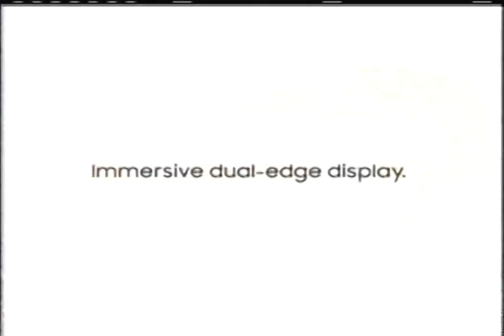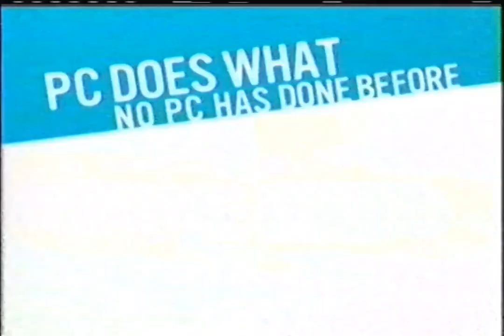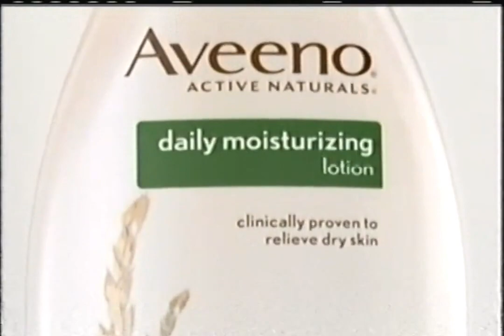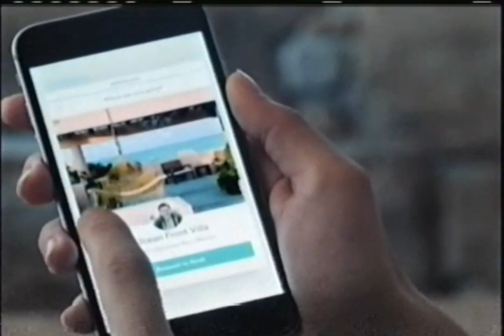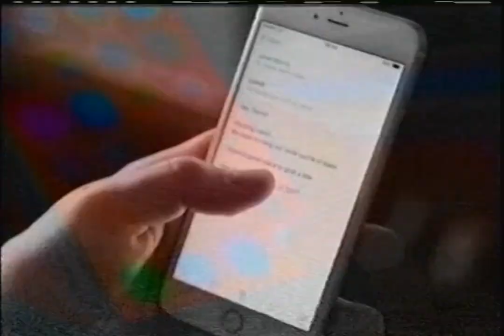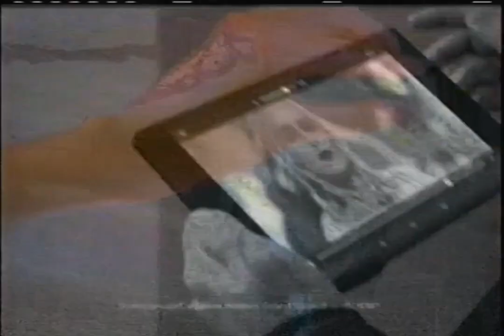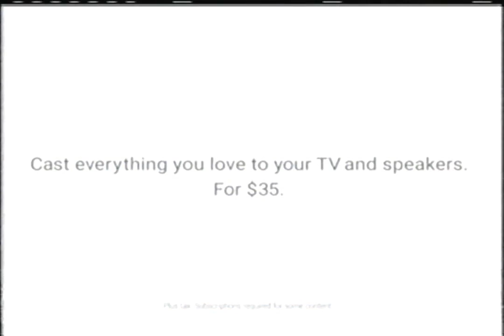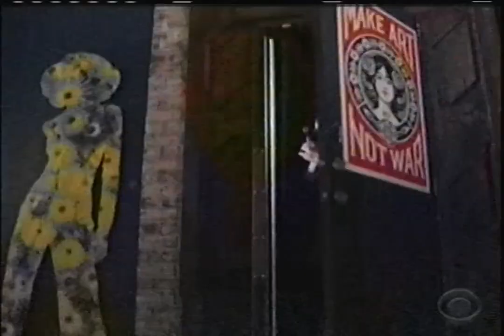WCCO-TV - October 27, 2015 Commercials (VHS)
Found: Hidden Treasures Thrift Store
Description: During Scorpion. WCCO-TV; CBS; October 27, 2015.